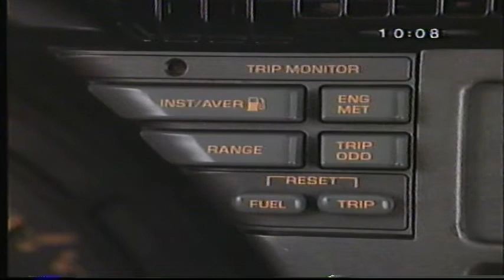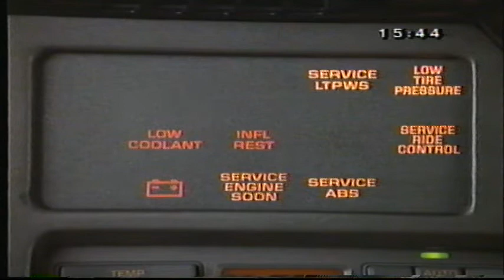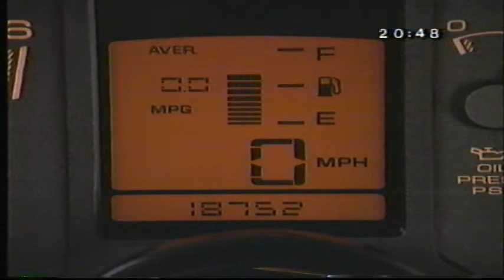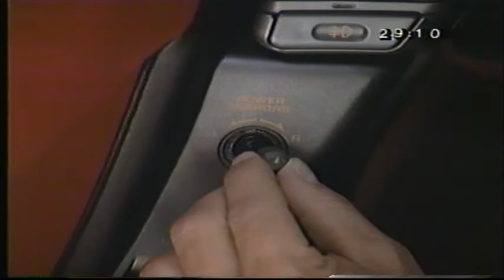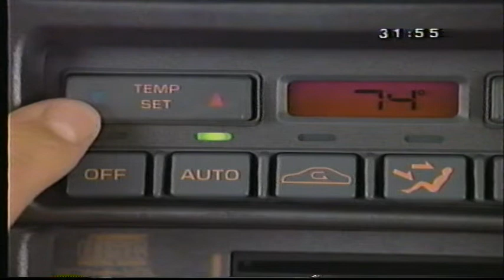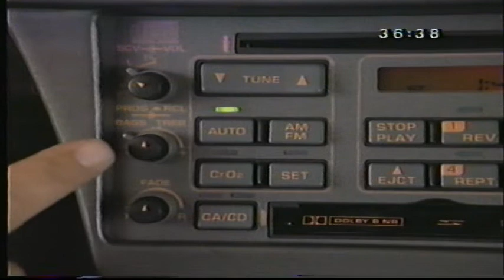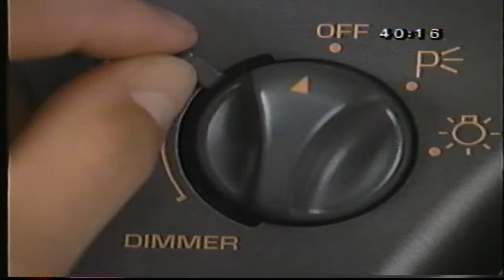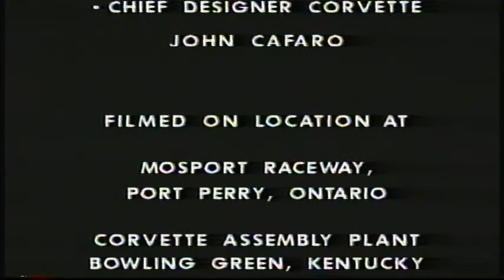1990 ZR1 Owner Video